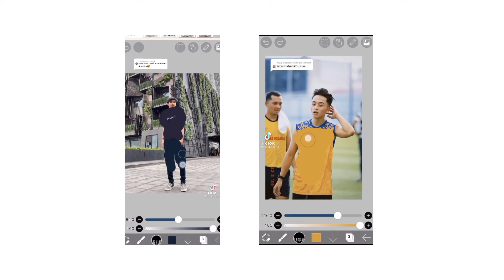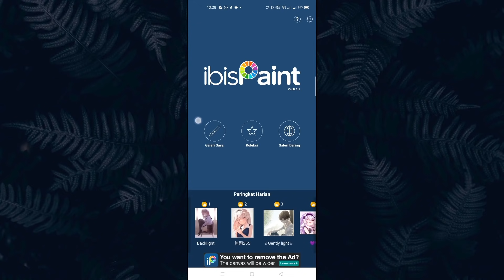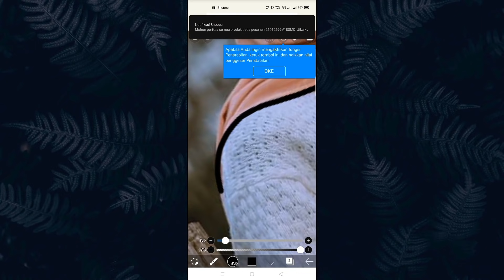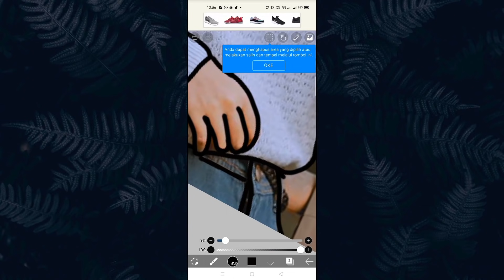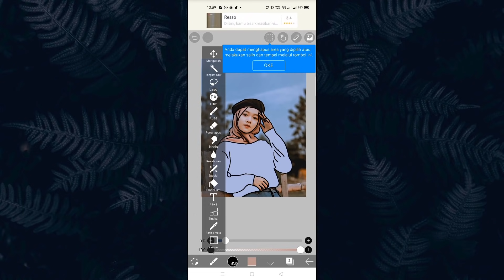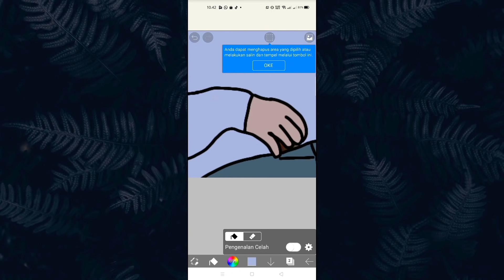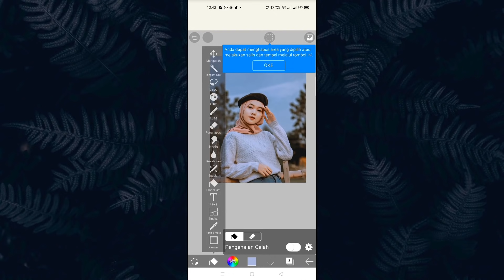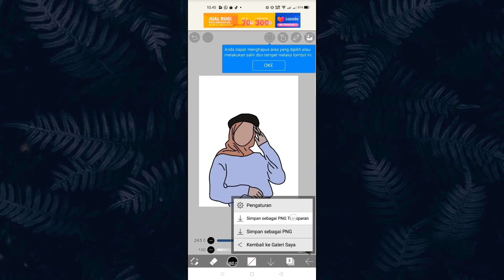Tutorial Edit Foto Yang Lagi Viral di TikTok - Tutorial Tiktok Ibis Paint X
Haiiii,

Enjoy tutorial.

Terima Kasih.